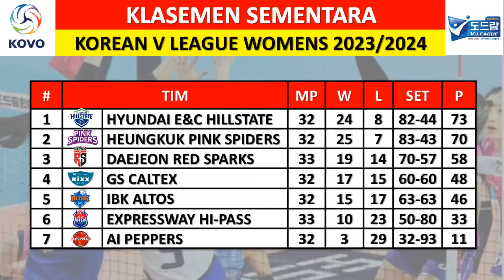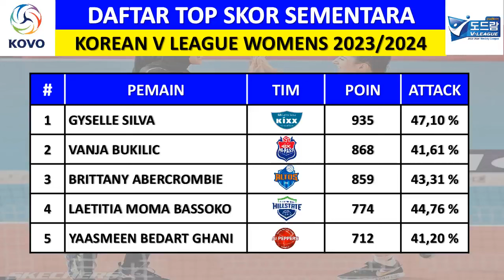HILLSTATE ‘DIRUJAK’ MEGAWATI, DKK !!! HASIL LIGA VOLI PUTRI KOREA HARI INI – HILLSTATE VS RED SPARKS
Hillstate vs Red Sparks

GS Caltex vs AI Peppers